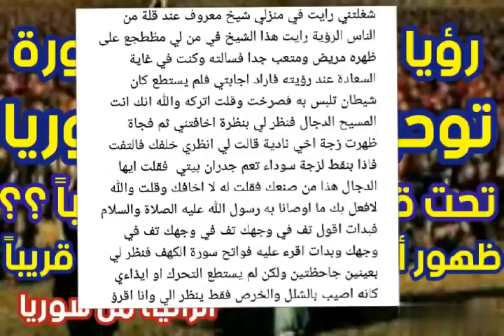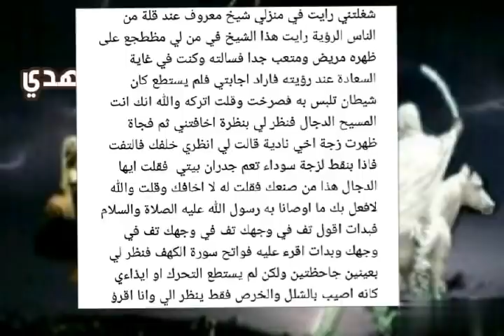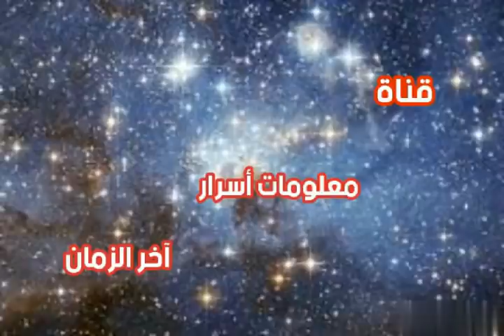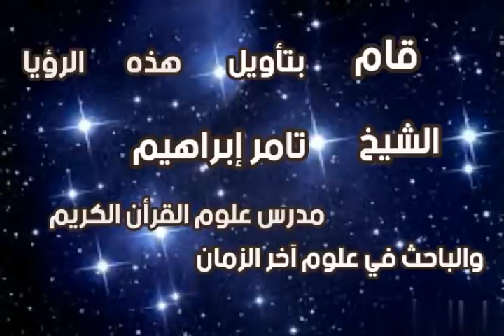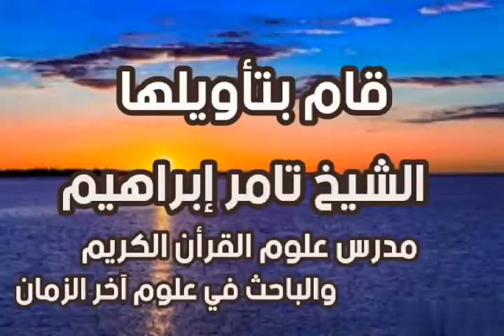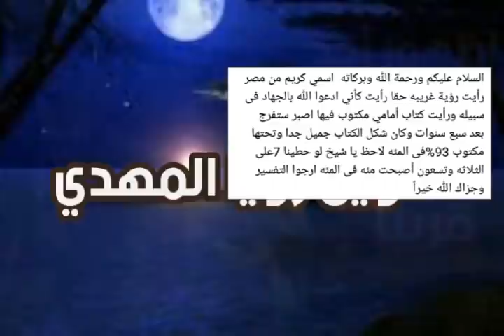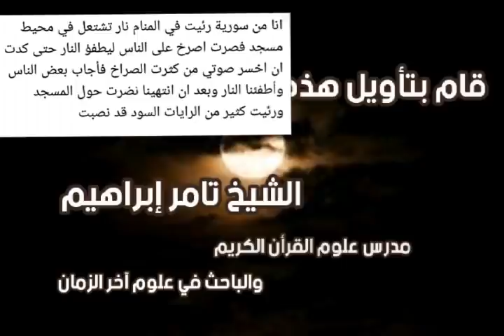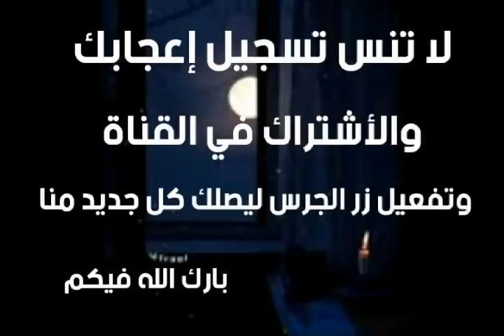رؤيا في منتهي الخطورة ؟ توحيد الشام وسوريا تحت قيادة هذا الرجل ؟؟ ظهور أحد الممهدين للمهدي قريبا ؟ ا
# رؤيا المهدي # تأويل رؤيا المهدي للشيخ تامر إبراهيم # قناة معلومات أسرار آخر الزمان #